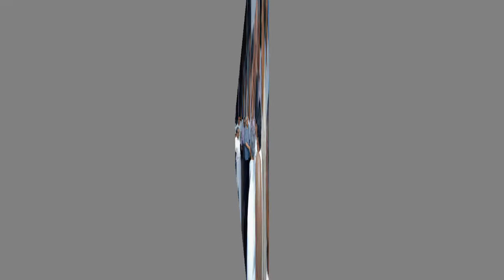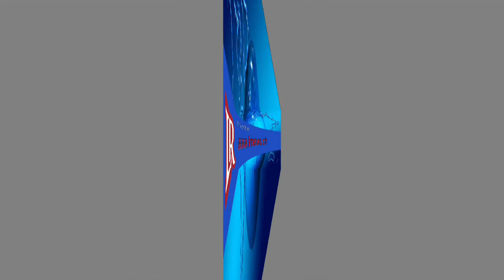මරාගේ දඩෝරියා විදුර සපාකයි